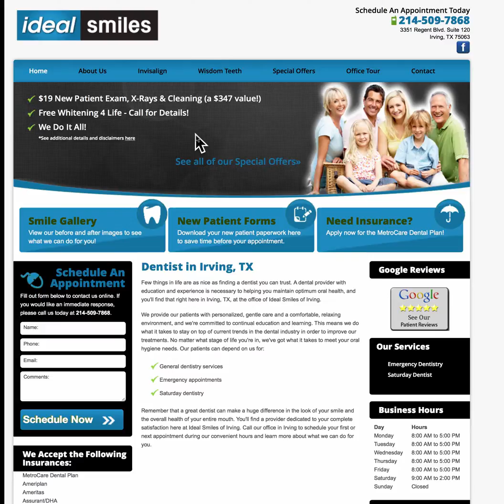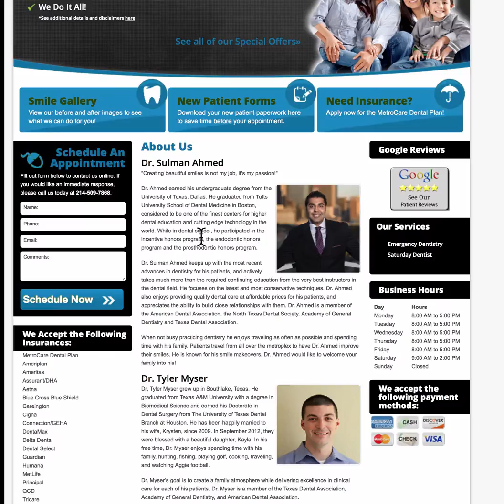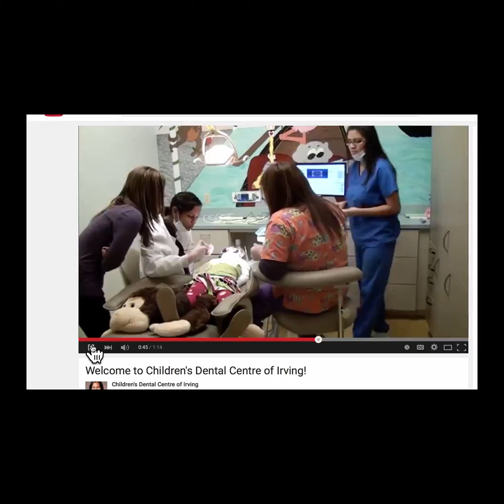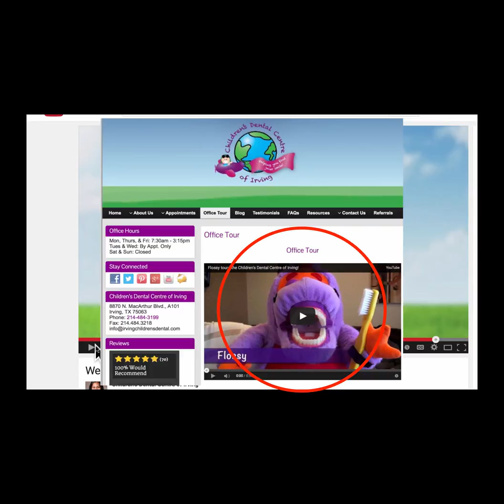Ideal Smiles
Ideal Smiles Review